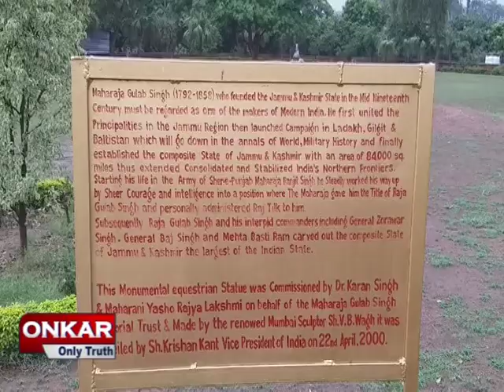জম্মু ও কাশ্মীরের রাজা হরি সিংহের রাজপ্রাসাদ # Palace of Hari Singh in Jammu and Kashmir#